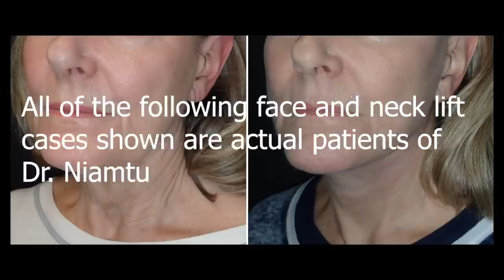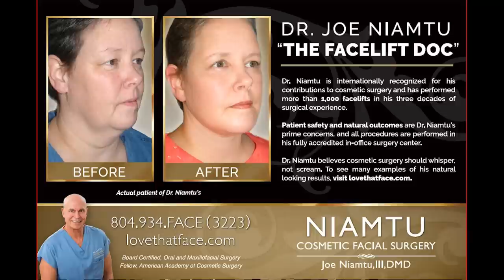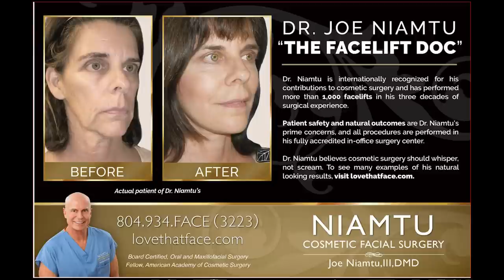The 10 Most Common Complaints during Facelift Recovery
Dr. Joe Niamtu, III, internationally recognized cosmetic facial surgeon from Richmond, Virginia discusses the most common complaints voiced by patient during facelift recovery.  This is useful for patients considering facelift surgery or those who are questioning their post operative course.